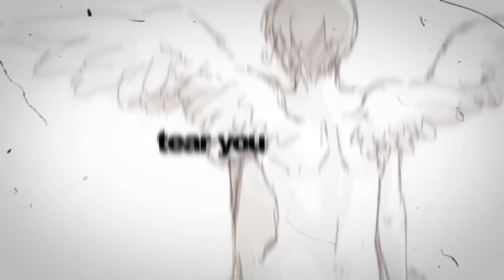[MEP DUMP #13] || October Parts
-HD Please!-

Heyo! Here is just the parts I did over the month of october i guess (minus the last two bc i did those yesterday/today buT DONT WORRY ABOUT IT OKAY literally half of the parts in here i did in the span of this weekend sO,
: D
I hope you like them ?? lol

also bre if ur reading this yES I USeD yaTONE AND IM READY FOR U TO FIGHT ME? // ?

Info;
Program; Sony Vegas Pro 12
Editor; FelicianoLover1998